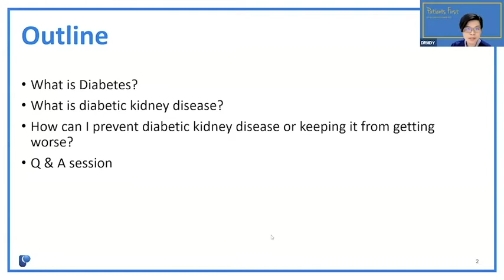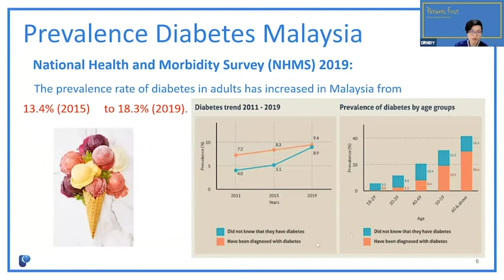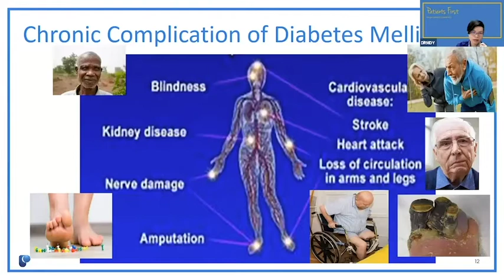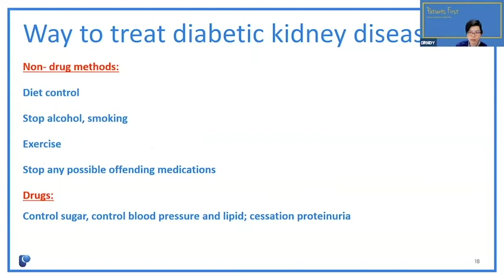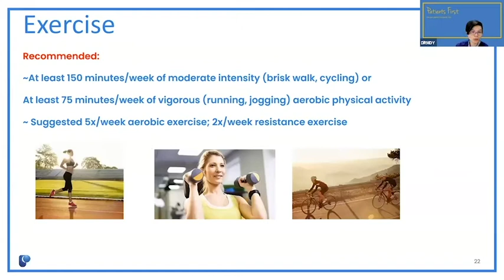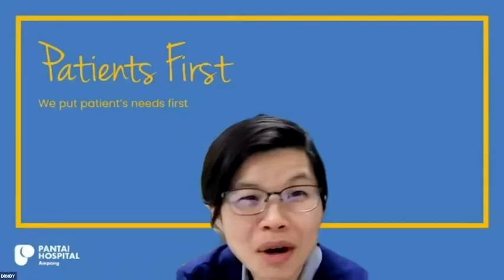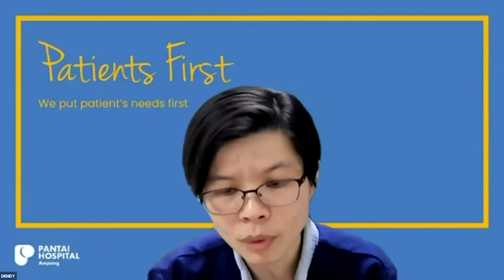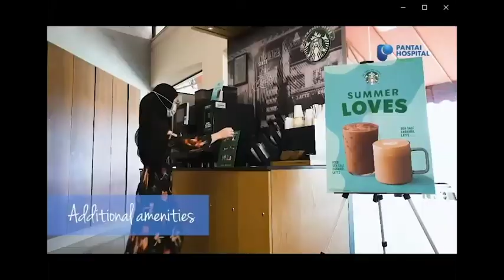Throwback [𝐙𝐨𝐨𝐦 𝐖𝐞𝐛𝐢𝐧𝐚𝐫 –Diabetes and Kidney Disease on 𝟐𝟔𝐭𝐡 𝐅𝐞𝐛 𝟐𝟎𝟐2 (𝐒𝐚𝐭)]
Thank you for joining us on the Saturday night! Hope you enjoy the session. 😊
Missed out the webinar? No worries, you can now watch the recordings here! 👏
Let's learn more about diabetes & kidney disease with our host Rachel Wong and Dr Mah Doo Yee, Consultant Nephrologist from Pantai Hospital Ampang. 😄